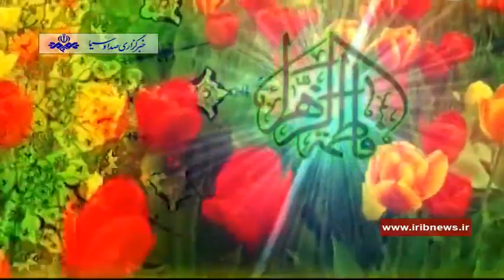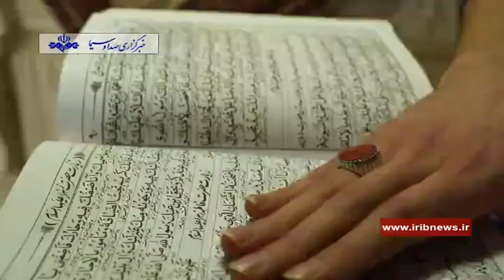ولادت ام ابی ها مادر خوبی ها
امروز سالروز ولادت با سعادت دخت نبی مکرم اسلام، مادر امامت، همسر ولایت، حضرت فاطمه زهرا(س) و روز مادر است